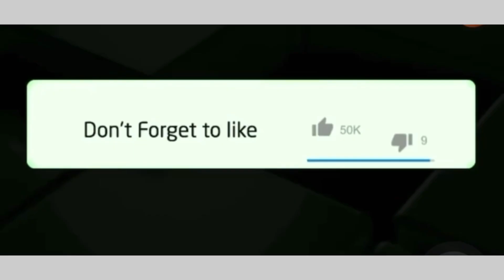South Africans agree with MK party’s goal to prosecute Cyril Ramaphosa,see here 👇🏻👇🏻